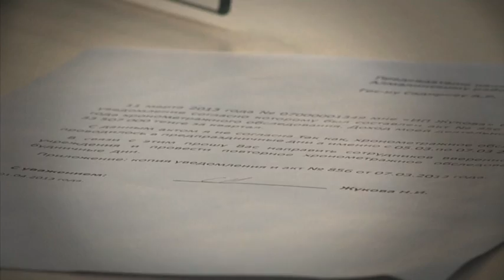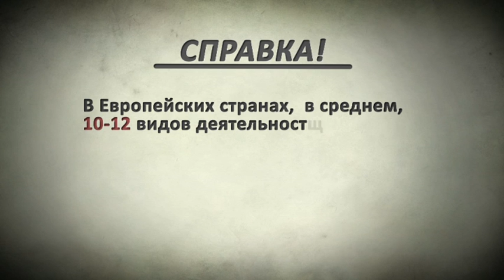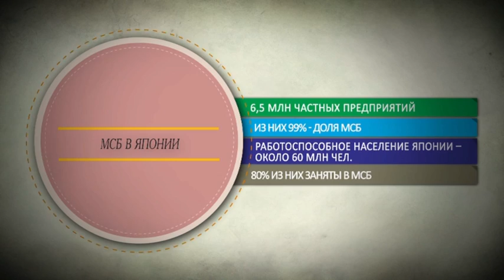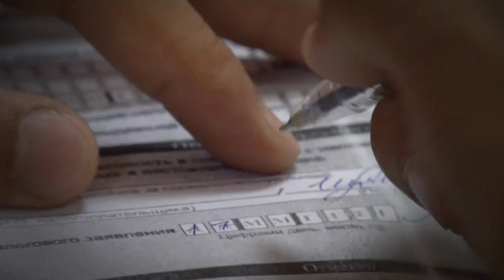В фокусе. Кому в бизнесе жить хорошо